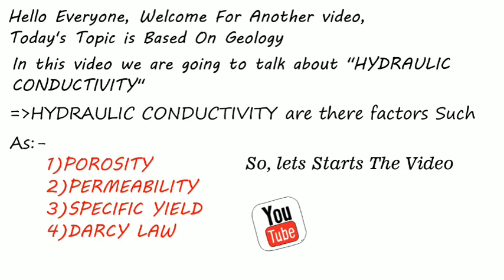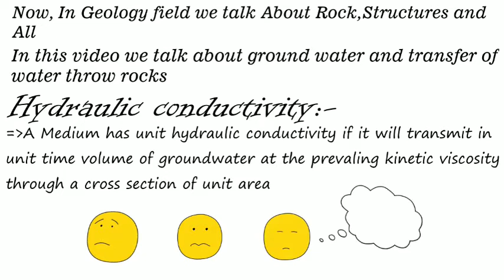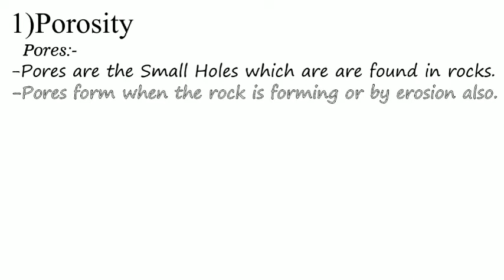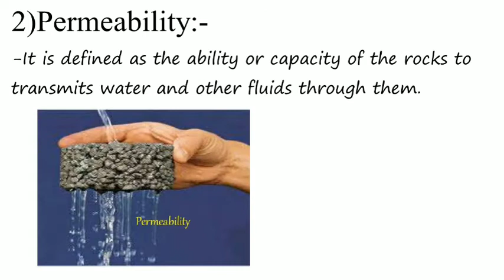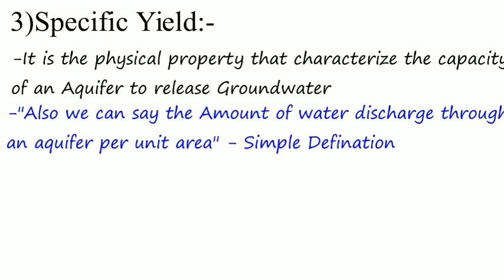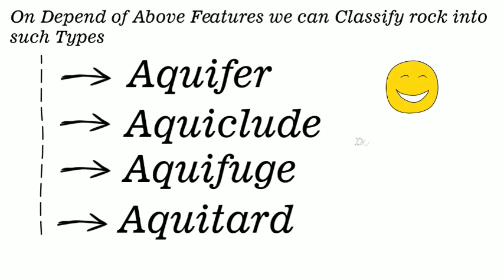Aquifer | Types Of Aquifer | GEOLOGY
We Talked About GEOLOGICAL sciences
About Rocks , Aquifers & Hydrology Conductivity

VIDEO ON:-